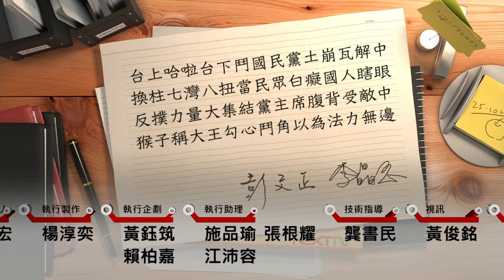11022015正晶限時批》P6朱柱角力露餡？搓圓仔案說不清，葉匡時說法只為自保！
來賓名單：
 王世堅、楊憲宏、吳秉叡、陳敏鳳。
 鍾年晃、李慶元、毛嘉慶、吳斯懷。

 討論主題：
- 獨家！倫飛股票被爆又詭漲？反朱大反撲，查內線交易？
- 王金平嘆：黃復興無情無義！挺王派轟朱立倫玩兩面手法！
- 國民黨史上第三次分裂？宋楚瑜火上加油：國民黨近崩盤！
- 本土外省地位不同？國民黨糟蹋公道伯，陳菊也看不下去！
- 三千萬只是頭款？黨內深喉嚨爆：搓圓仔湯總價1.2億！
- 朱柱角力露餡？搓圓仔案說不清，葉匡時說法只為自保！